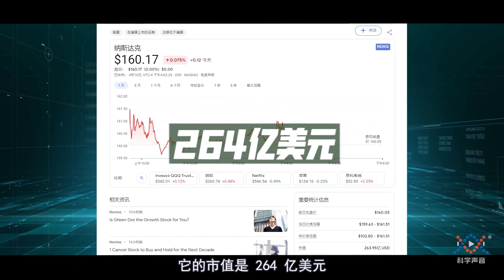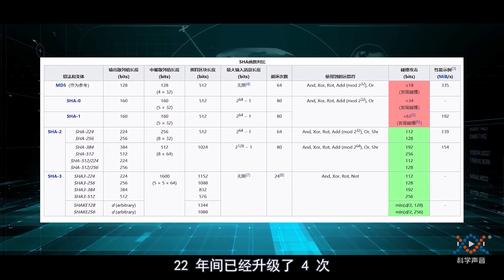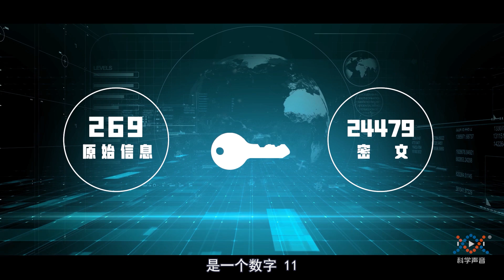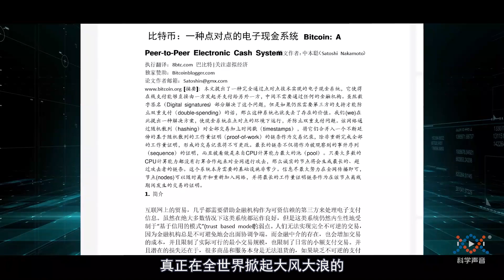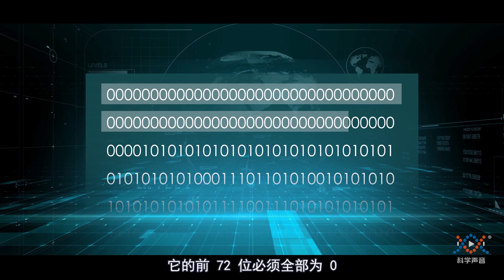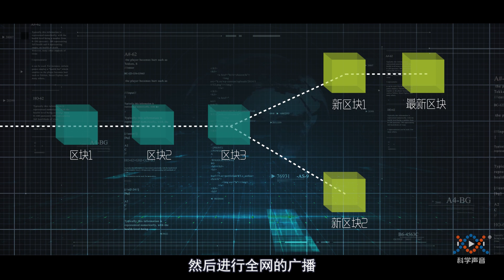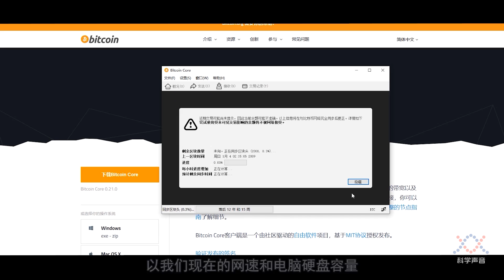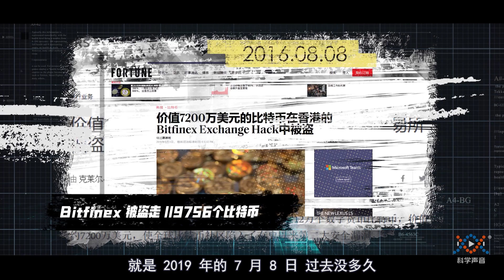比特币交易所市值超股票交易所，是疯狂还是理智？数学原理解析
2021 年 4 月 14 日，美国一家比特币交易所 Coinbase 公司在纳斯达克股票交易所成功上市。截止到我写稿时，它的市值是 673 亿美元，是纳斯达克的 2.5 倍。这件事情如果你放到一年前来预测，几乎所有人都会把你当疯子的，但这种疯狂的事情真的就发生了……